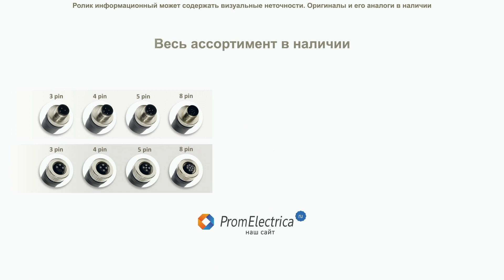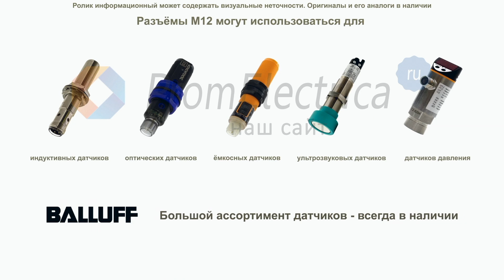RSCGN 59 Прямой разъем М12 штекер 5pin Lumberg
Представляем разъемы M12 для коммутации управляющих сигналов. Для подбора разъема необходимо знать количество контактов, материал корпуса и габарит гермоввода.
Предлагаем 5контактный прямой разъем в пластиковом корпусе
Укомплектованный гермовводом PG9
Пятиконтактное штекер фиксируется резьбой М12
Кабель присоединяется к латунной контактной группе винтовым креплением.

Технические характеристики.

Производитель: LUMBERG AUTOMATION

Разъем: вилка
Тип разъема: М12
Кол-во вывовод:5
Вид разъемов: папа
Полярность: код A  DeviceNet / CANopen
Механический монтаж: на провод
Электрический монтаж: зажим под винт
Класс защиты: IP67
Фиксация разъема: резьбовая
Пространственная ориентация: прямой
Номинальное напряжение: 250В
Номинальный ток: 4А
Сечение провода: 0.75мм2
Версия разъема: с гайкой из нержавеющей стали
Внешний диаметр провода: 6…8мм